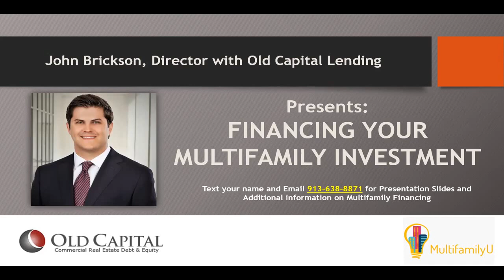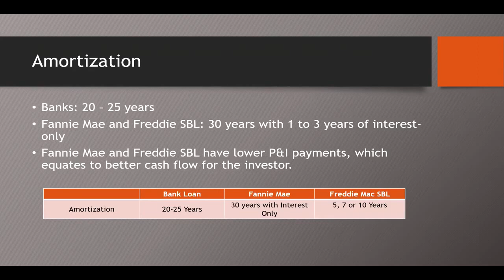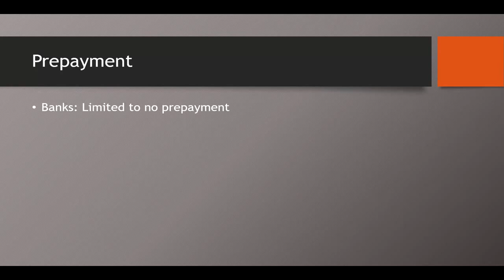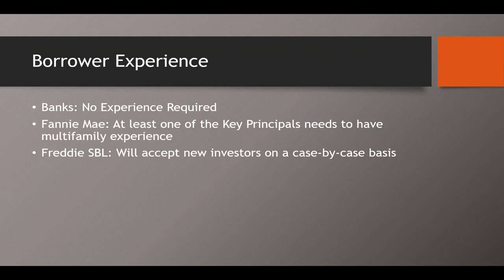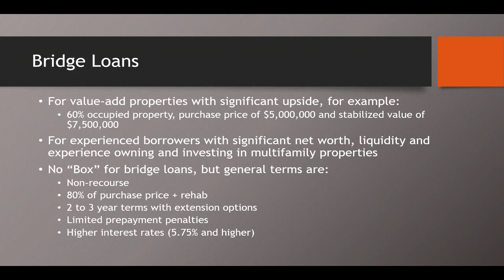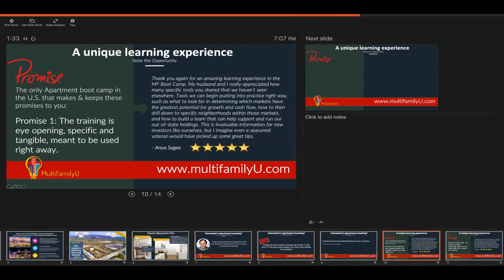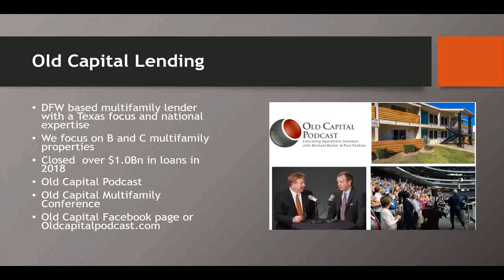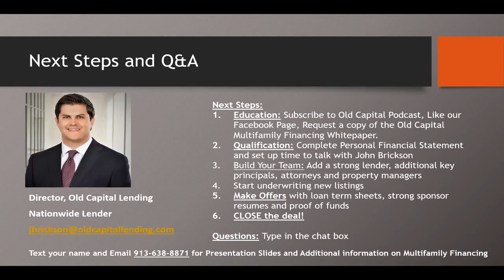How to get money for investing in apartments. Multifamily Financing For New Investors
Special full webinar designed to provide new and experienced multifamily real estate investors with insights as to how to finance their projects.  Leveraging other peoples' money can be a shortcut to success and this webinar will show you how to do just that.

Learn real estate investing the right way at Apartment Magic Bootcamp.  Next book camp is coming to a city near you in 2020!

📈 🚀 Ready to Invest? Learn about our current projects.

📈 🚀 Check it out! Neal's Amazing MAGIC OF MULTIFAMILY Boot Camp